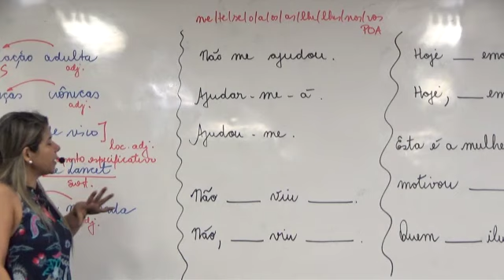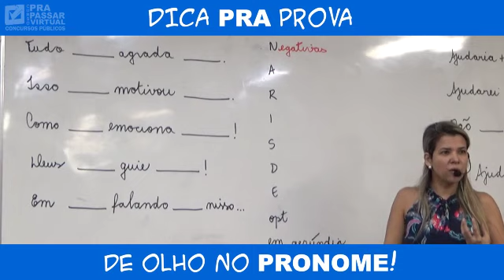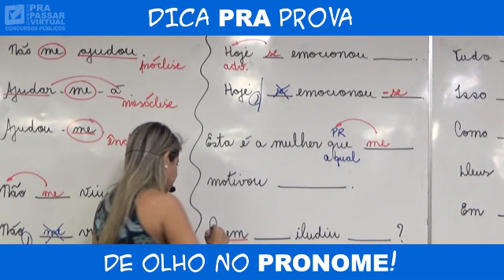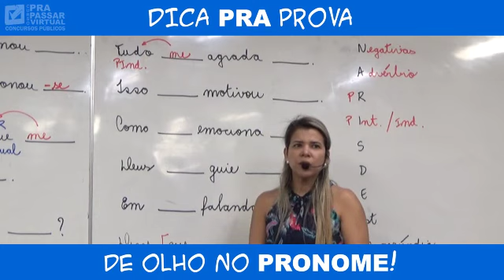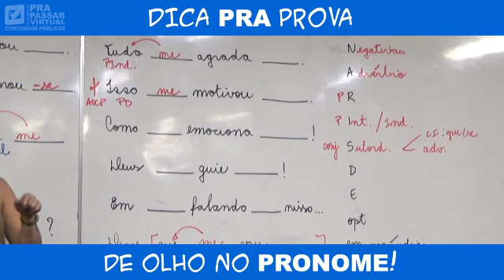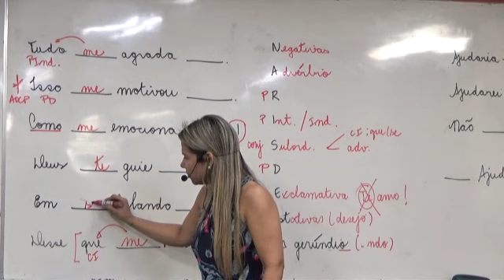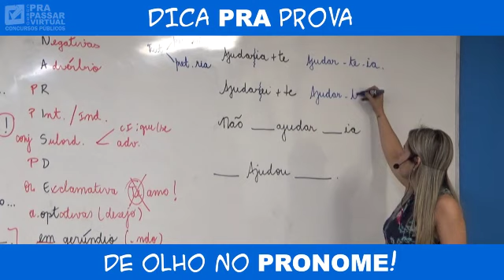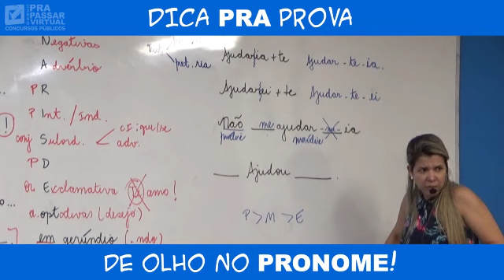1 - Dica de Pronome - Banca AOCP - Grasiela Cabral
De olho no Pronome.